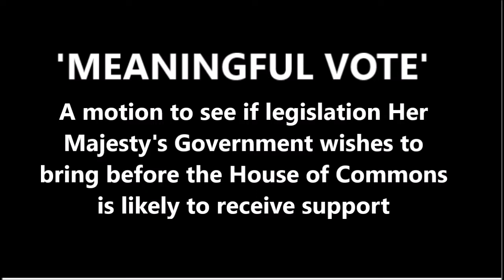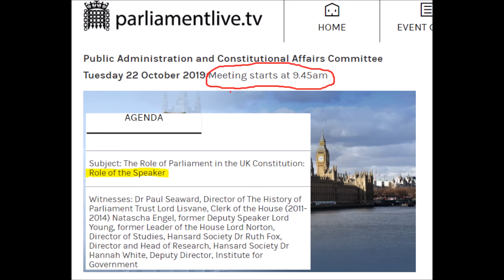THE TRIAL OF BERCOW?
'The Trial of Bercow' (Tuesday 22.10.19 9:45am UK):-

Mr Speaker Bercow's statement and points of order on the Johnson EU Withdrawal Act meaningful vote:-